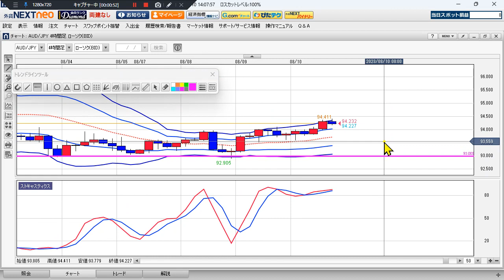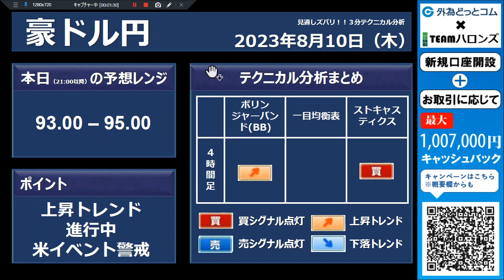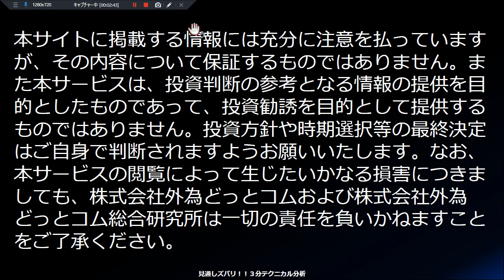豪ドル/円見通し 「上昇トレンド進行中、 米イベント警戒」見通しズバリ！3分テクニカル分析 ニューヨーク市場の見通し 2023年8月10日